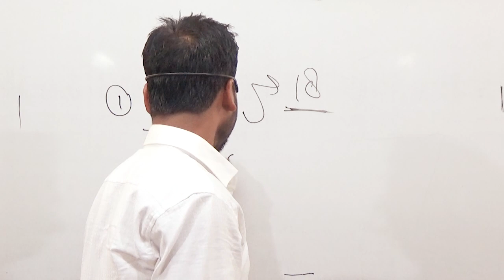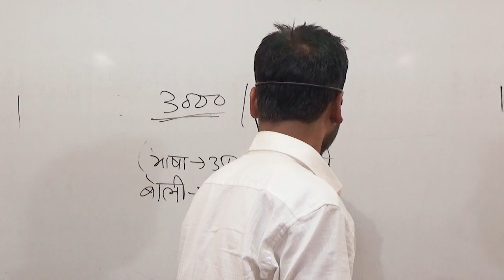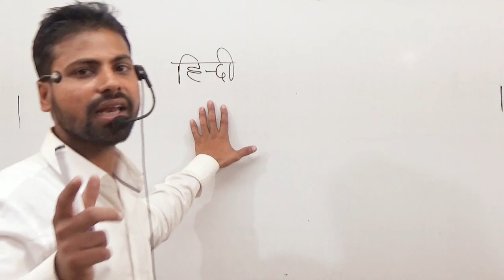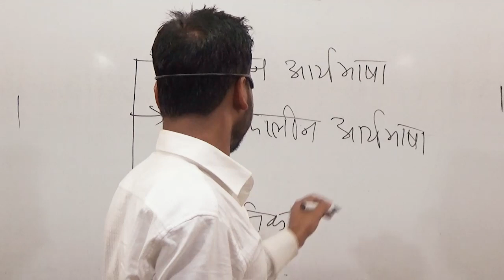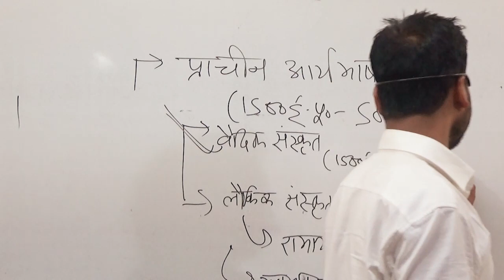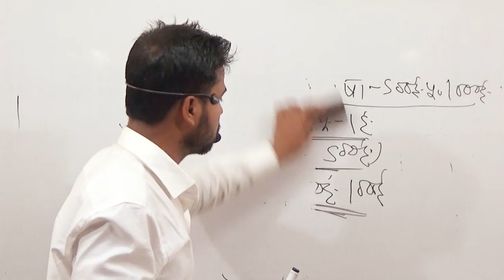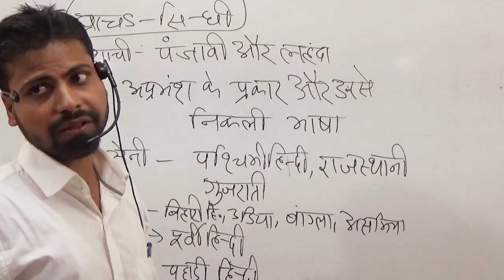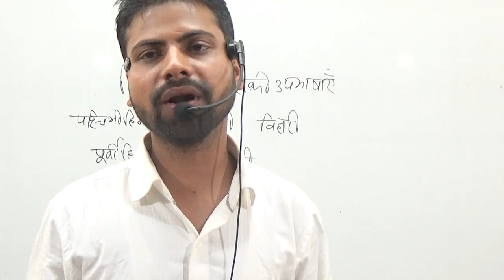हिन्दी भाषा का इतिहास (part -2) |Hindi Special classes by Shastri sir Target IAS Online classes